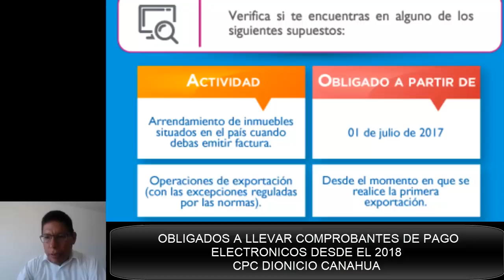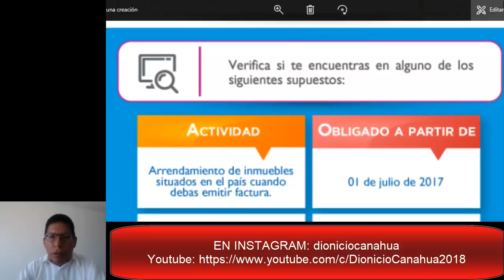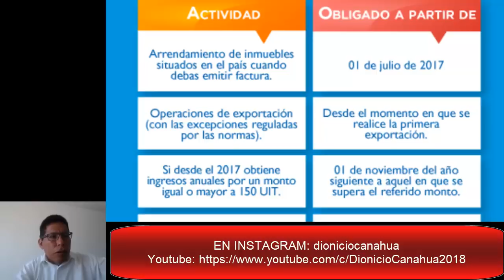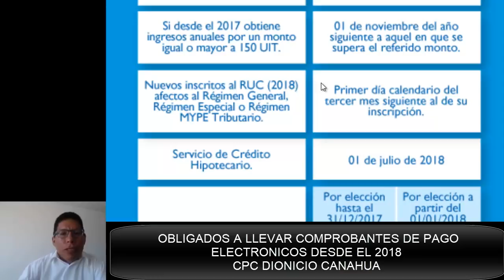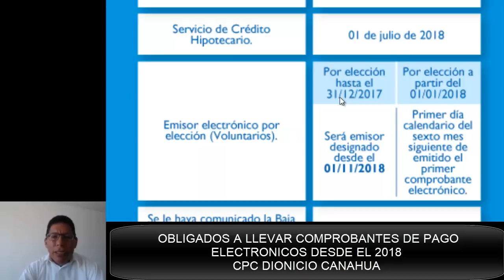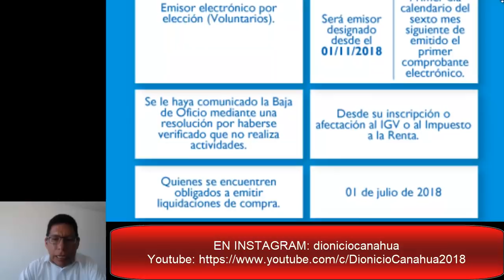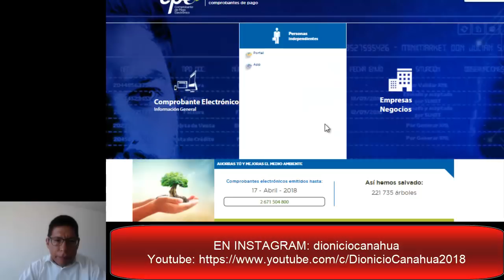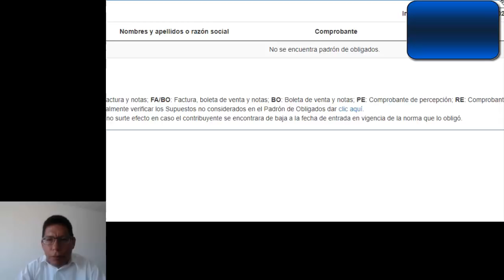Obligados a usar Comprobantes Electrónicos desde el 2018